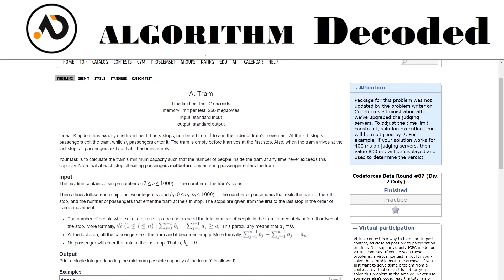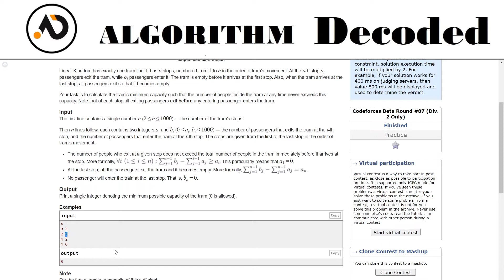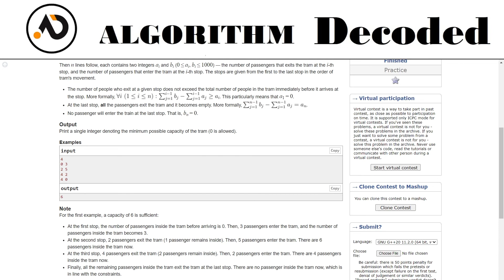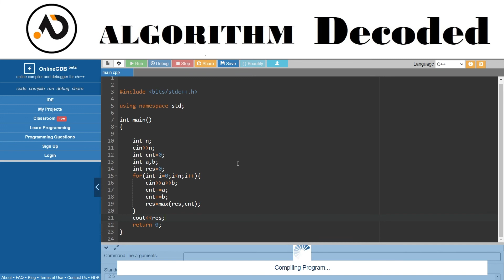TRAM | Striver CP Sheet | Codeforces | Competitive Programming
This is me doing Striver CP Sheet consistently. Make sure you check all other videos and build your competitive skills :)